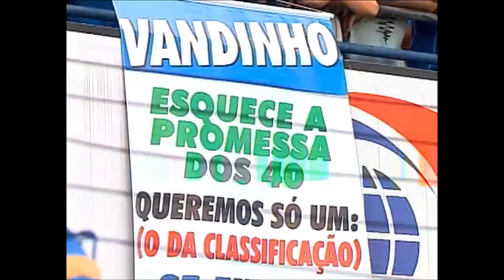Avaí 3 x 2 Santos - Campeonato Brasileiro 2010